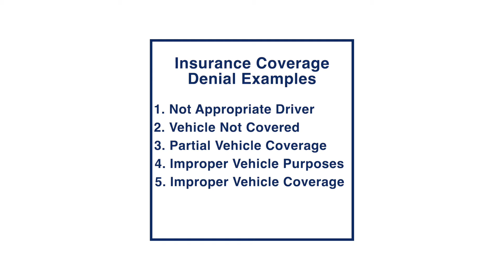Wrongfully Denied Insurance Claim Litigation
What to do when your insurance wrongfully denies your claim? what are the reasons of denial? and what to do about it!
Benjamin Mordes Esq. brings into light a solution for this case.
You can trust us and our expertise with insurance claim litigation.